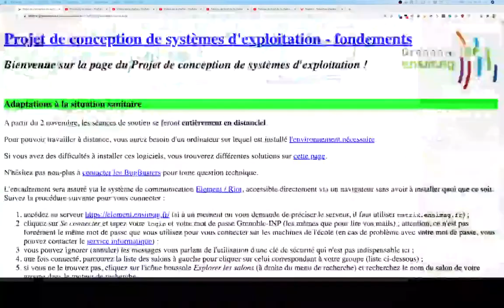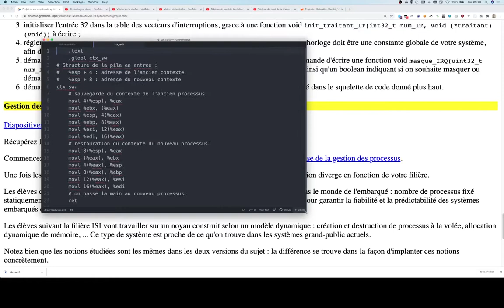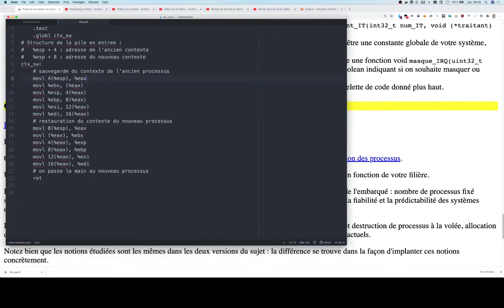Projet PCSEF Ensimag - Présentation de la mise en place des processus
Projet PCSEF Ensimag - Mise en place des processus
- ABI i386 32bits - convention d'appel de fonction (6min) 00:00
Dans le code de int f(int a, int b) il y a une erreur dans l'ordre des paramètres, lire
movl 4(%ESP),%eax
movl 8(%ESP),%ebx
addl %ebx, %eax
ret

- La fonction ctx_sw expliquée (12min) 06:00
- comment créer un processus (3min) 17:31
- Les étapes qui suivent  20:00